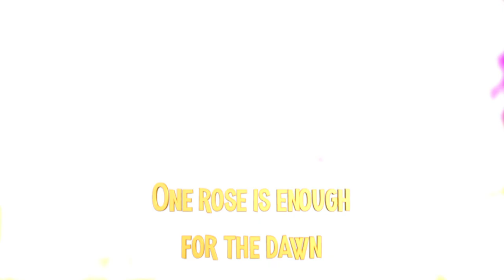🎵 Chris Haugen - Spanish Rose 🌌 No Copyright Music 126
💡HOW ? 🔽
📋Licence : You’re FREE TO USE this Music (and video) in ANY of your PROJECTS.
(ℹ️ You don't have to include links in your videos. However, it is always highly appreciated!)

--- 🎵 MUSIC :
🤴 Chris Haugen

~~~ 🎥 VIDEO EDITING :
🤴 Laurent Guidali

~~~ 🎥 VIDEOS :
🤴 Guntuka Naveen & VisionPic .net & Free Videos & Nazar Matveichev & Barış Şeref & Pixabay & Martina Tomšič & Ricardo Esquivel & Deeana Creates & Matilda Wormwood & Lay-Z Owl

📋WHAT ? 🔽
🌟Chris Haugen - Spanish Rose
💫Acoustic Guitar/Guitar/Acoustic Music World
🌌No Copyright Music
✨Music Universe (🎵)
🌐 World Music 🎸 Rock/Pop 🍅 Mediterranean Music ⭐ European Music 🎸 Acoustic 🏕️ Ambient 🌅 Summer 💑 Romantic
🎺 Musical Instruments : 🎸 Acoustic Guitar

🕴️Senses : 👂Hearing

                                🗣️Verbal-linguistic (Optional)
                                💡Imagination

📖HOW MUCH ? 🔽
🕴️1 Senses

🕵WHO ? 🔽
🎵Music Composed by 🎸Chris Haugen
🎥Filmed by Guntuka Naveen & VisionPic .net & Free Videos & Nazar Matveichev & Barış Şeref & Pixabay & Martina Tomšič & Ricardo Esquivel & Deeana Creates & Matilda Wormwood & Lay-Z Owl
📼Video made by Laurent Guidali (⚗️ Final Cut Pro - 4K)

📍WHERE ? 🔽
🏴 ? [Location Videos]

🕓WHEN ? 🔽
🎆 2018 [Music]
🎆 2020 [Video]
🎆 ? [Videos]